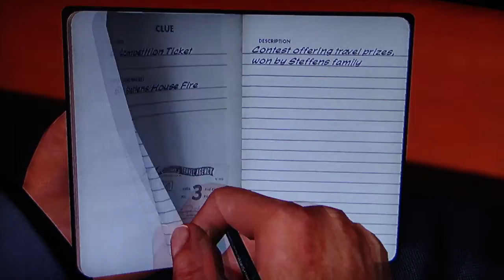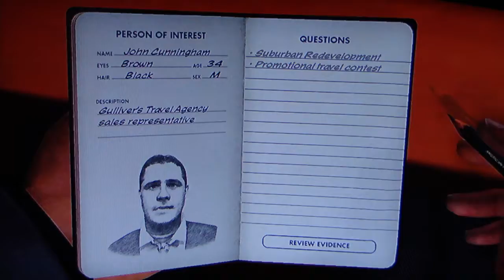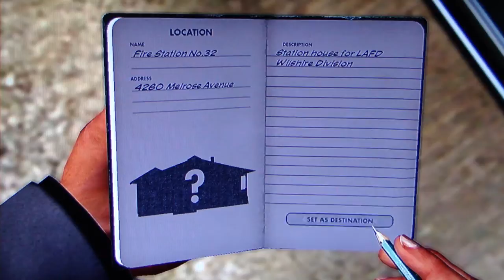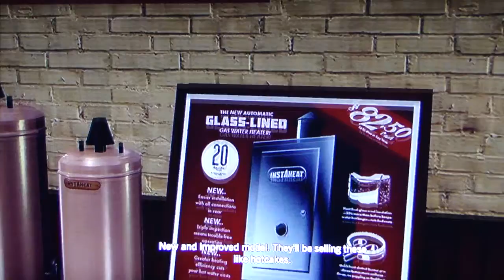L.A Noire Playthrough Part 83